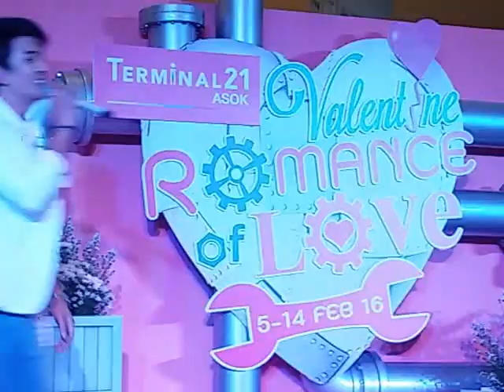GuN_1_แสนล้านนาที @ งาน Valentine Romance of Love_Terminal 21_(14-2-59)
งาน Valentine Romance of Love_Terminal 21 ASOK_วันที่ 14 กุมภาพันธ์ 2559